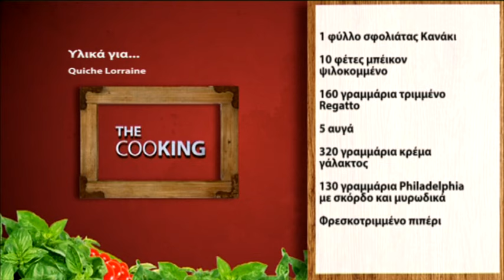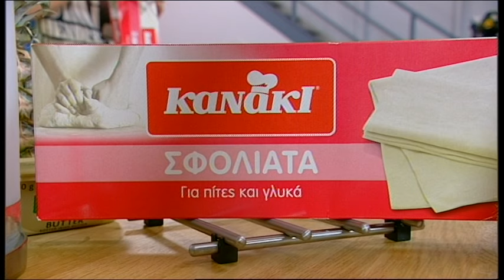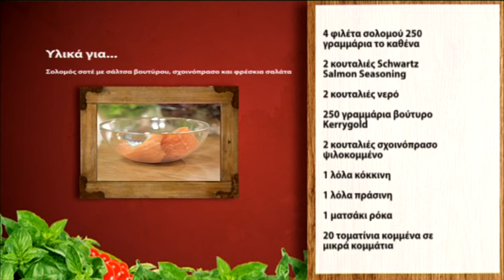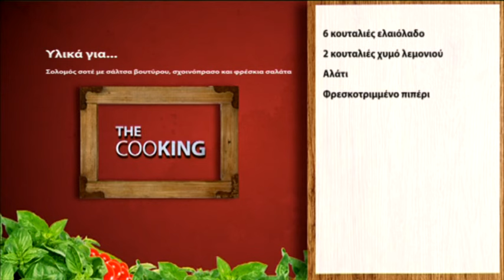The cooKING επ.22 2ος Κύκλος (2013-14) SigmaTV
Quiche Lorraine
Σολομός σοτέ με σάλτσα βουτύρου, σχοινόπρασο και φρέσκια σαλάτα

Ο Αλέξανδρος της κουζίνας μας επιστρέφει τo Σαββατοκύριακο στο SIGMA για δεύτερη συνεχή χρονιά!

Γεύσεις από Κύπρο, Ελλάδα και τον υπόλοιπο κόσμο, από τον αγαπητό σε όλους, γνωστό σεφ και συγγραφέα βιβλίων μαγειρικής Αλέξανδρο Παπανδρέου!
Σε κάθε εκπομπή ξετυλίγουμε τα μυστικά του καλού φαγητού μέσα από εύκολες, νόστιμες και υγιεινές συνταγές!

ΠΑΡΟΥΣΙΑΣΗ:
ΑΛΕΞΑΝΔΡΟΣ ΠΑΠΑΝΔΡΕΟΥ